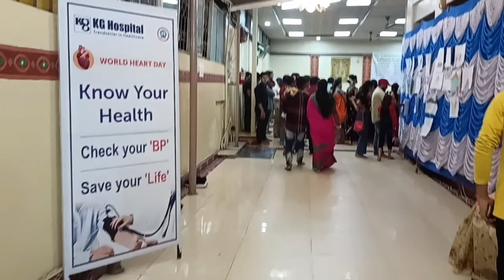DANCE WITH LADY SINGER🤭🤗सबसे अच्छा NIGHT😱🖐️@ManojDeyVlogs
DANCE WITH LADY SINGER🤭🤗सबसे अच्छा NIGHT😱🖐️@souravjvlogs
Hello friends👋
Kaise karoge mujhe nahi pata,,bas ho jana chaiye🥰
Vlog shoot karne ka saman :-
        1. Smartphone
        2.aur kuch nahi hain vai,,bas yeh hi hai mera sahara🥺

  Video :- edited with kinemaster application (my favourite,,but ajkal bohot problem chal raha hai)

Song :- idhar udhar se jo bhi accha laga bas add kar diya,,pata nahi😀